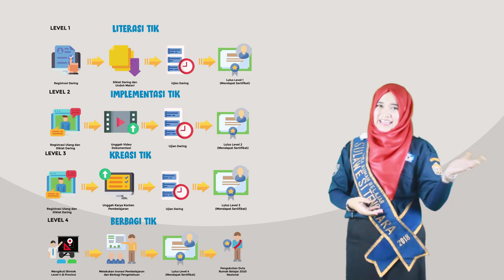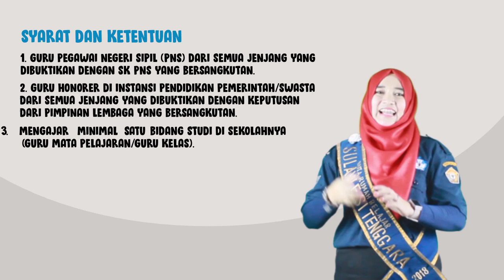Saatnya Ikut Pembatik dan Jadi Duta Rumah Belajar 2020!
Bapak Ibu guru di seluruh Indonesia sudah siap meningkatkan kompetensi TIK untuk pembelajarannya? Siap menjadi Duta Rumah Belajar Nasional mewakili provinsinya?

Tahapan pelaksanaan program PembaTIK (Pembelajaran Berbasis TIK) meliputi:
1. Bimtek Daring Level 1 (Literasi TIK)
April - Juli 2020

2. Bimtek Daring Level 2 (Implementasi TIK)
Mei - Juli 2020

3. Bimtek Daring Level 3 (Kreasi TIK)
Mei - Juli 2020

4. Bimtek Tatap Muka Level 4 (Berbagi TIK)
Juli - September 2020
Peserta terpilih dari tiap provinsi akan mengikuti level 4 yang dilaksanakan tatap muka dengan 30 peserta di setiap provinsinya.
Peserta terpilih terbaik level 4 akan dikukuhkan sebagai Duta Rumah Belajar.